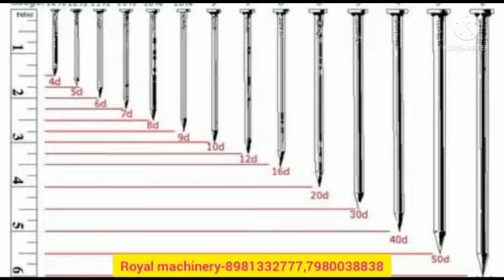लोहे की कांटी बनने का बिजनेस आज ही शुरू करें /wire nail machine/delhi, kolkata,patna,assam,Odisha,up